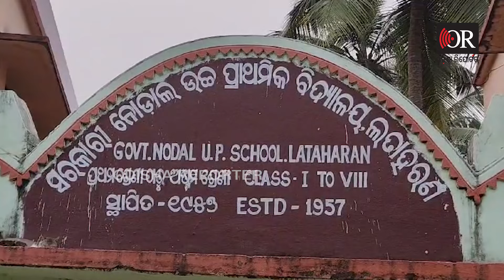ପୁଅର ଶୁଦ୍ଧି ପାଇଁ କାନି ପତେଇଛି ମା’ | Odisha Reporter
ପୁଅର ମୃତ ଦେହକୁ ଜଗି ରହିଛି, ବାହୁନି ବାହୁନି କାନ୍ଦୁଛି। କାନ୍ଦିବନି ବା କିପରି , ଯାହା ବି ହେଲେ ମା ମନ ନା । ମା ଆଗରେ ପୁଅ ଚାଲିଗଲେ କେମିତି ବା ସେ ସହିବ। ପୁଅକୁ ବୟ୍ଚାଇବାକୁ ପାରୁ ବର୍ଯ୍ରନ୍ତ ଚେଷ୍ଟା କରିଛି ହେଲେ ପୁଅକୁ କିନ୍ତୁ ବଞ୍ଚାଇ ପାରିଲାନି। ଏମିତି ବି ଦେଖିବାକୁ ଗଲେ, ଆଗକୁ ପଛକୁ କେହି ନାହାନ୍ତି। ଘରେ ଝାଡୁ ମାରିଲେ ବି କାଣି କଉଡିଟିଏ ମିଳିବନି।